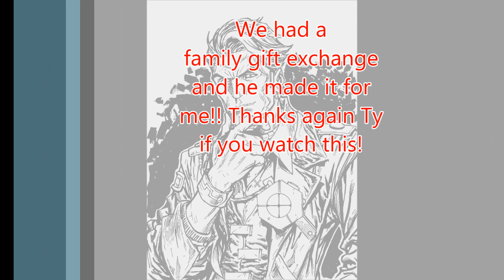*MUST WATCH!* EPIC Drawing of Roland from Borderlands 1 My Bro Tyler Kirkham Drew for me!!!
Wazzup guys!? Today I'm showing you guys a freaking AMAZING drawing of Roland from Borderlands 1, that my Bro Tyler Kirkham drew for me as an Early X-Mas Gift!!! I hope you guys like it and if you guys are into comics! Check my Bro out! He's worked on Green Lantern, Superman, Spiderman & more!! Here's the link to his site! Also follow him on Twitter!